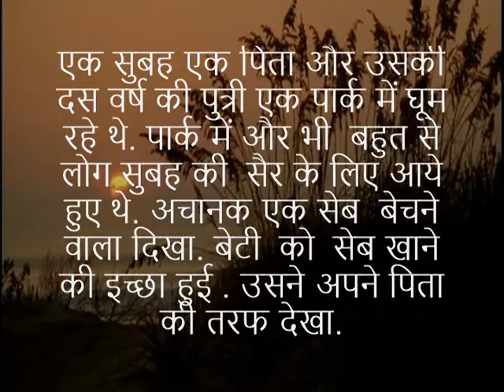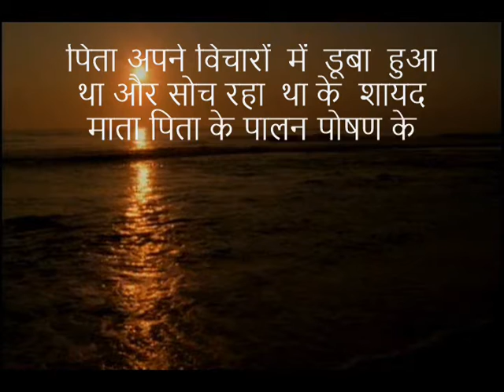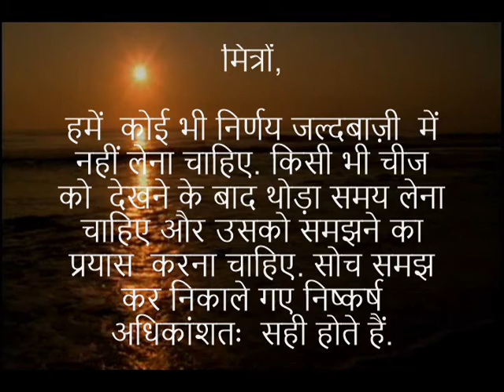प्रेरणा कथा: सोचिये और निर्णय करिये